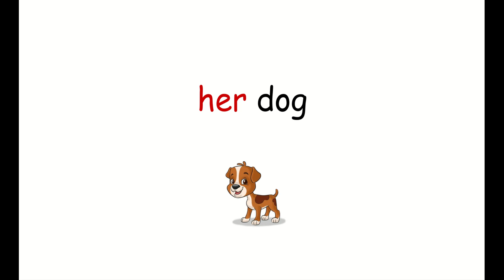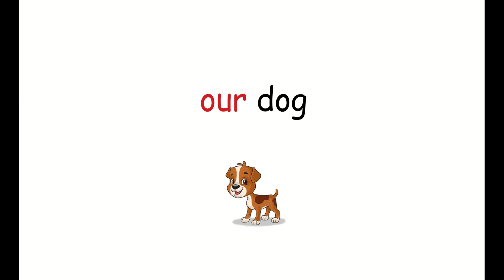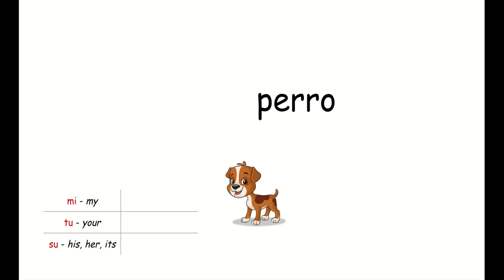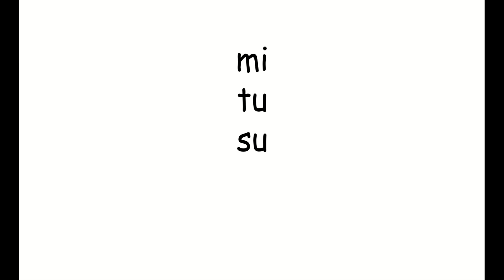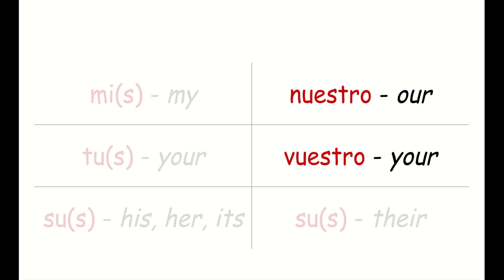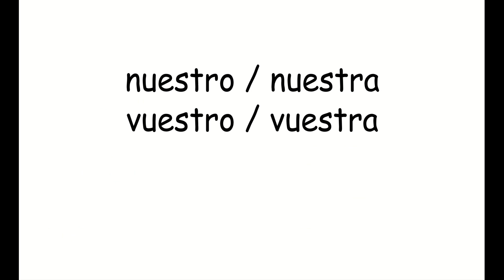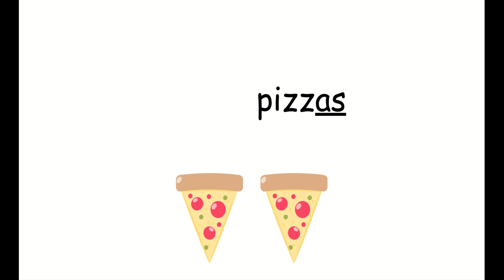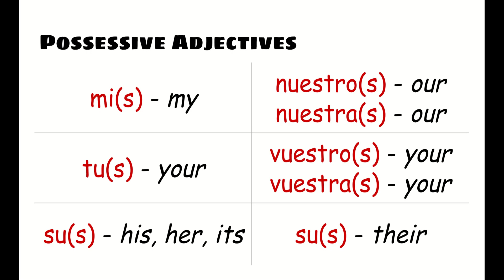Possessive Adjectives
Learn how to use the possessive adjectives in Spanish to describe who things belong to.